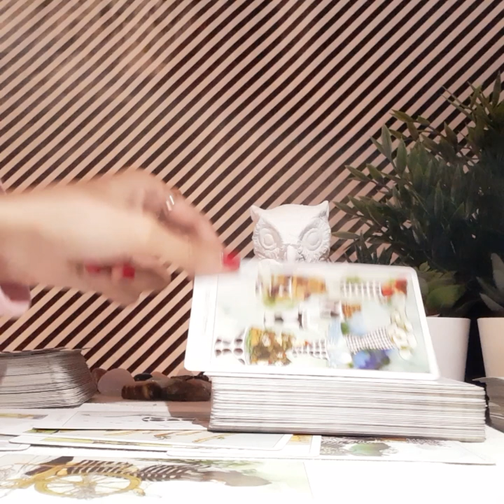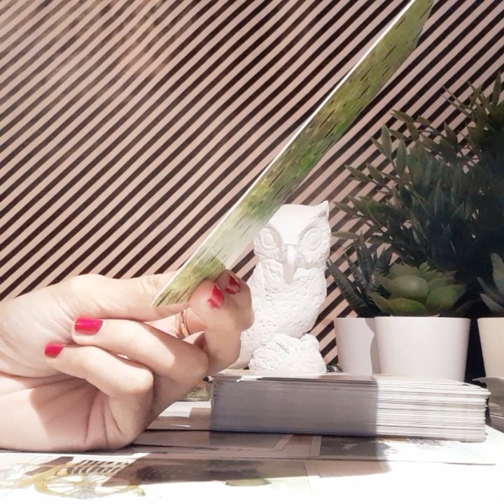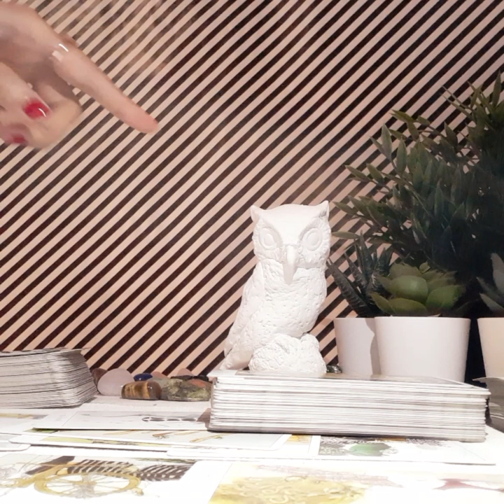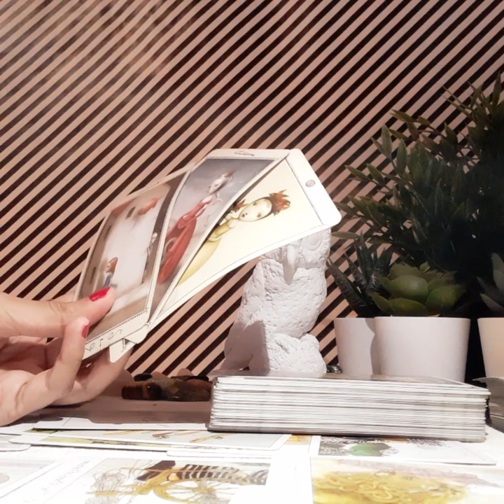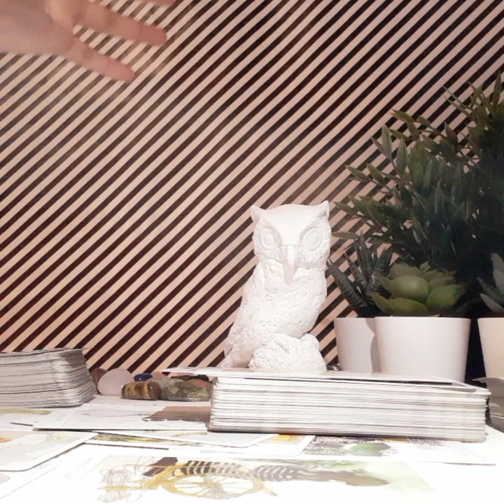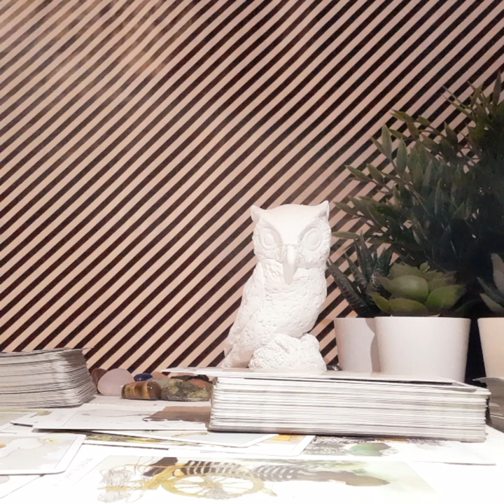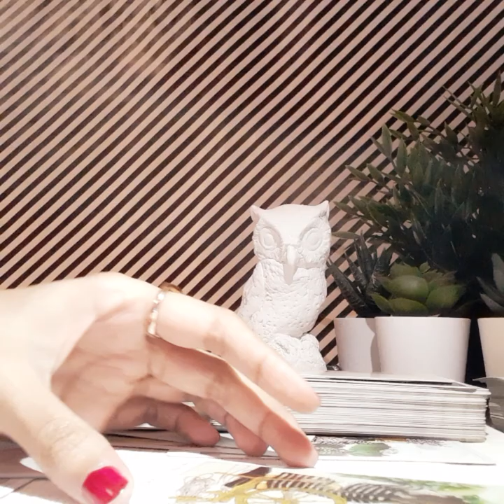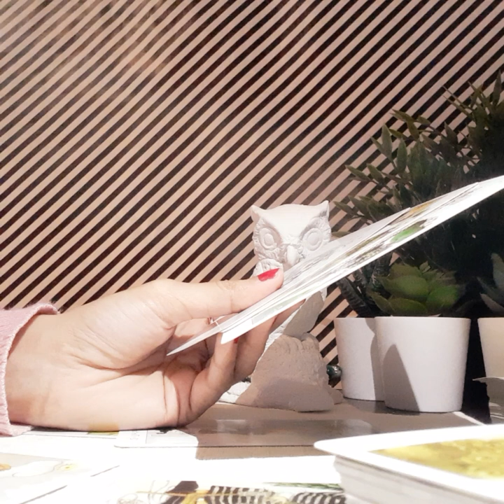LEO DECEMBER 2019, YOUR EX CAN'T HANDLE THIS!!!